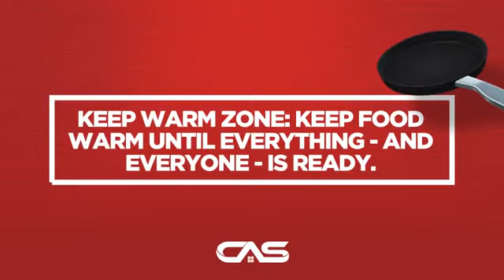Frigidaire CFEF3054US Cuisinière